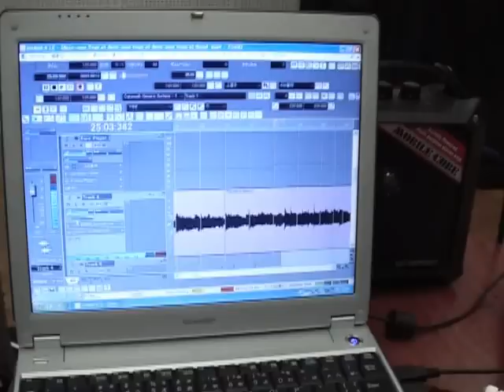宮濱天翔レコーディング風景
宮濱天翔の自主制作アルバム｢天翔歌集｣の鎌倉芸術館スタジオでのレコーディング風景です。
アルバムはどなたでもダウンロードしていただけます｡